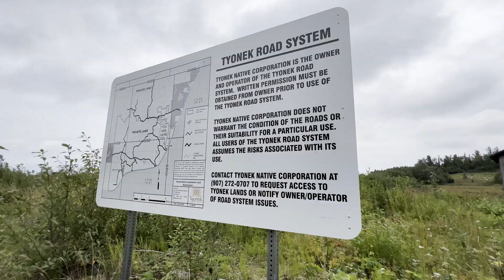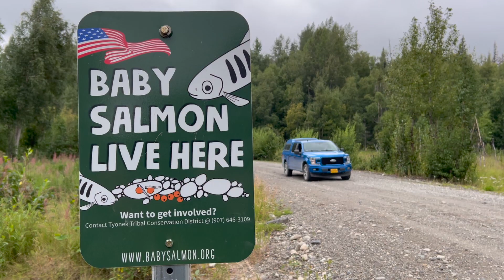Building Access Roads in Tyonek, Alaska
The USDA Natural Resources Conservation Service (NRCS) helped the Native Village of Tyonek install access roads that enable safe human access to subsistence areas while minimizing points of disturbance on the landscape.